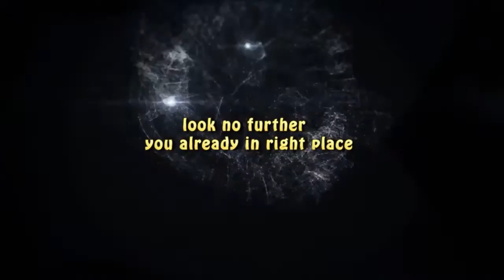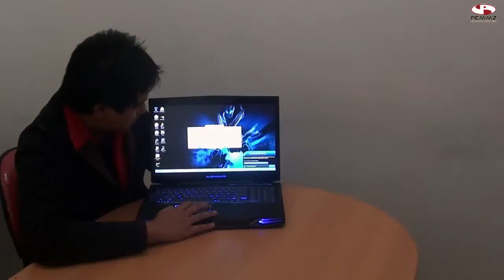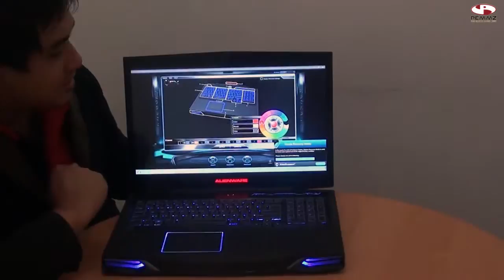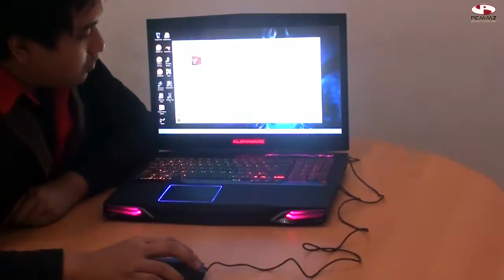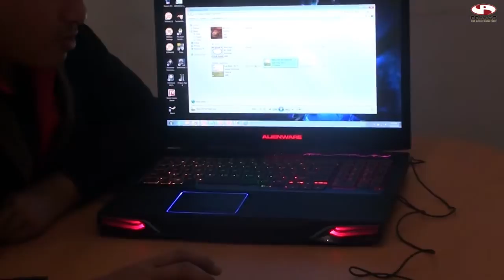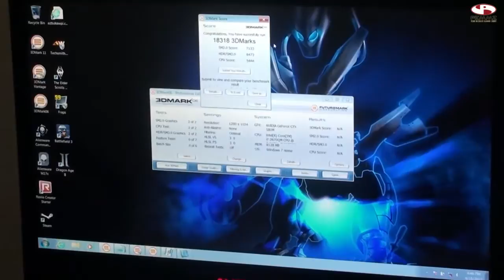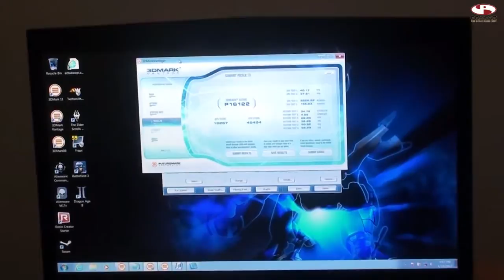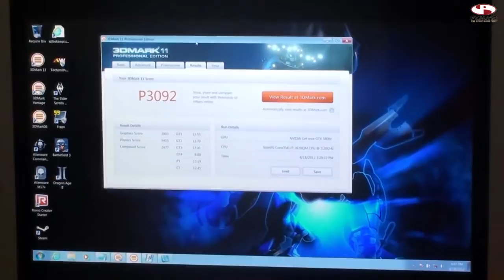Review Alienware M17X R3 with Nvidia GeForce GTX580M (in BAHASA)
Review Alienware M17X R3

Spesifikasi M17X R3 with GTX580M yang kami review sbb:
Intel Core i7-2670QM 2.2GHz Turbo Mode 3.1GHz
RAM 8GB DDR3 1333MHz
750GB 7200 RPM Hard Drive
NVidia GeForce GTX580M 2GB GDDR5
DVD RW
Windows 7 Home Premium 64Bit
Connection Ports:
    2 Hi-speed USB 3.0 ports , 2 USB 2.0
    1 eSATA/USB 2.0 Combo (2-in-1 port) with PowerShare
    IEEE 1394a (4-pin) port
    DisplayPort, HDMITM , VGA - Video Output
    Front Speakers Audio Out Connector / Headphone Jack
    Center Speaker and Subwoofer Audio Out Connector / Headphone Jack
    Rear Surround Audio Out Connector
    Audio In / Microphone Jack
    Two Built-In Front Speakers

Selamat menyaksikan